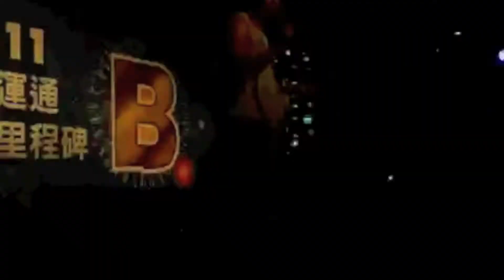2011 慶功宴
2011 慶功宴